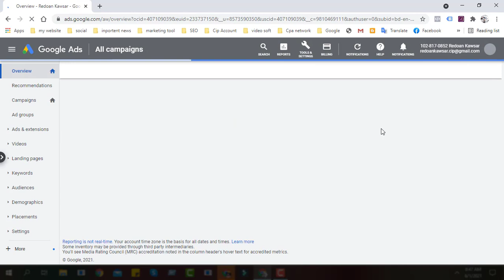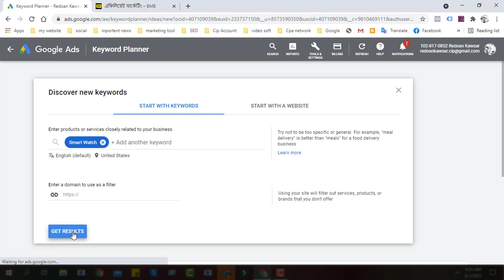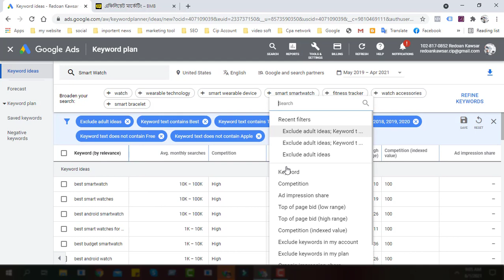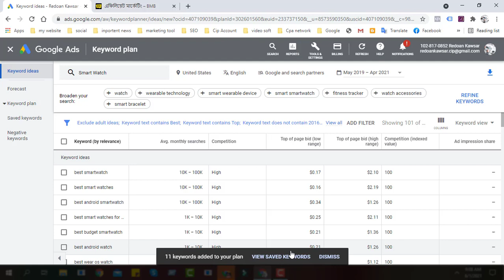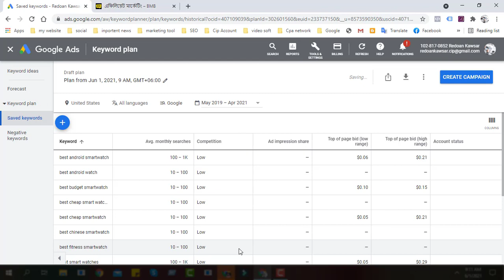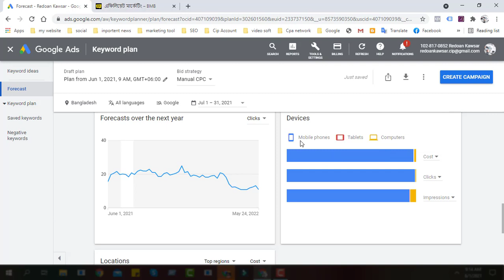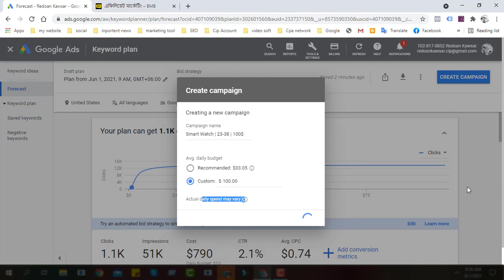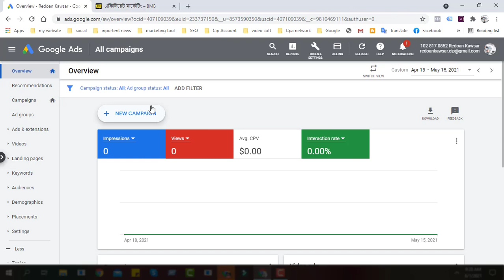Google Keyword Planner Master Guideline | How to Use The Keyword Planner Tool - Google Ads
You can learn Here:
01: Google ads For Beginner
02: Google ads Bangla tutorial full course
03: Google ads Full Course
04: Google ads tutorial
05: Google ads advanced

02.  I will try to  uploading good quality content frequently to your YouTube Channel and really trying hard to make it